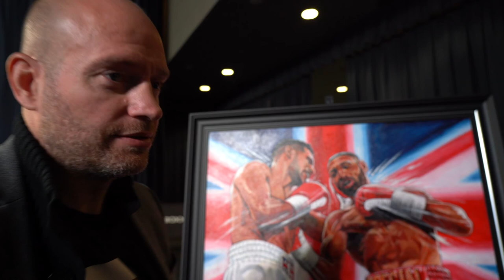‘WORLD FAMOUS ARTIST’ Patrick Killian CREATES SPECIAL PIECE for KHAN BROOK!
Boxing King Media bringing you Behind The Scenes, Interviews, Latest News, Media and Documentaries from every corner of the Boxing world. whether it’s the stars at the top or the men and women working their way up. We will cover all their stories and bring them direct to you via our media team headed by the man behind Boxing King Media himself.

Boxing King Media was established 5 years ago, in that time we have broadcasted 19 championship fight nights live on our Facebook channel, created fight highlights for some of the biggest names in boxing including Tyson Fury, Devin Haney, Josh Taylor,  Ryan Garcia plus many more, On our YouTube channel we have produced 4 episodes of HBO 24/7 inspired documentary series titled, Boxing Kings, we have now launched our very own online store where we sell some of the best ‘Limited Boxing Art’ licensed by world renown artists, Boxing Phone cases which you will not find anywhere else as well boxing equipment and products to suit your health and nutrition needs.

Have a browse at our online store where we stock some amazing Boxing Art and Boxing Phone Cases